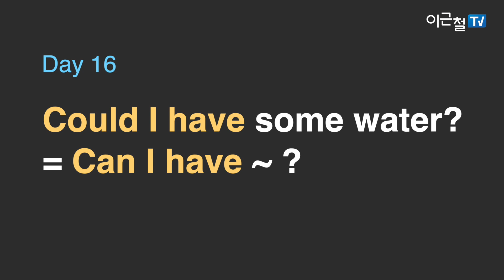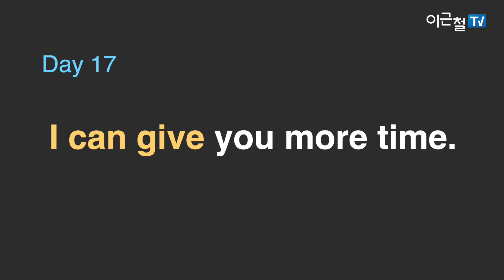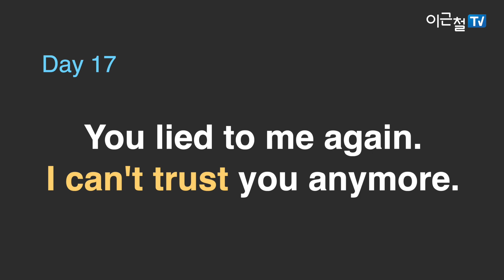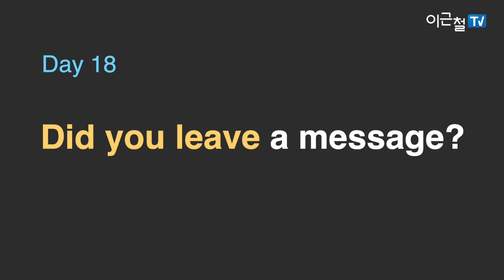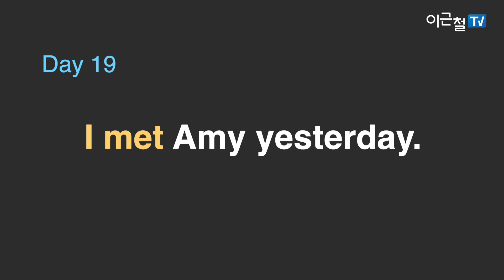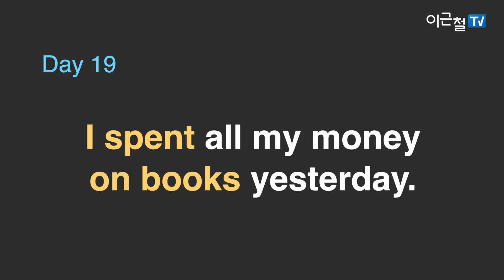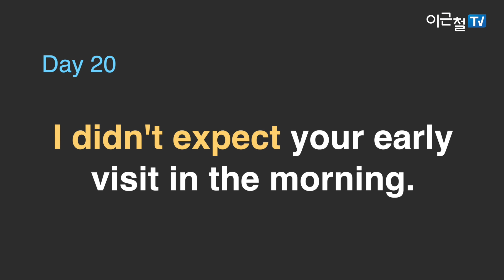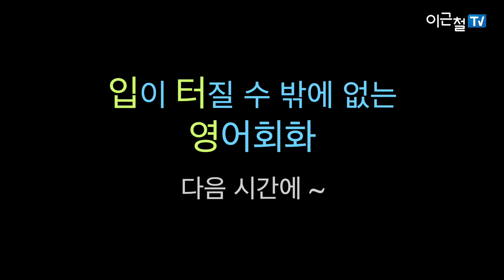16~20편 '입이 터질 수 밖에 없는 영어회화' 원어민 발음으로 완전 정복 - 영어회화 1,000문장 연습